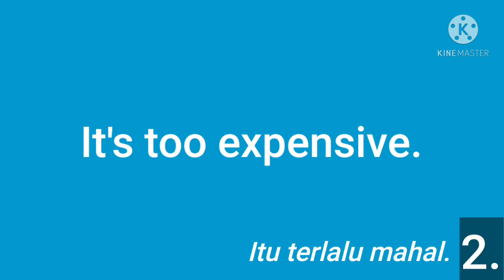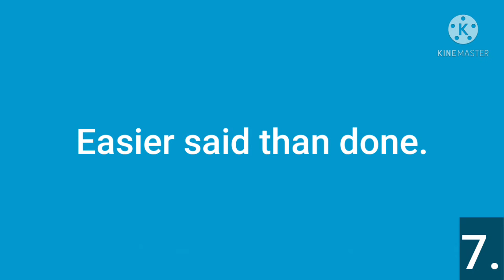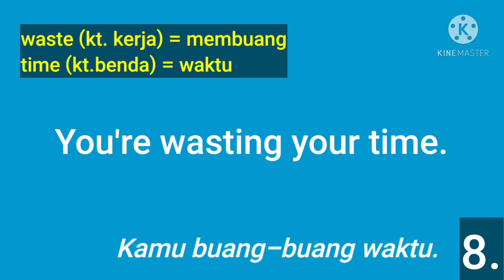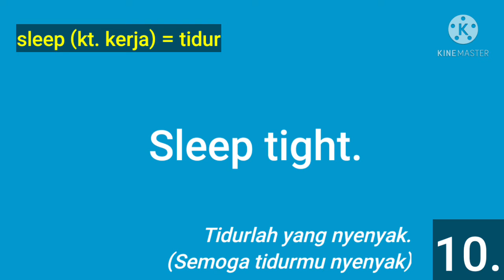DAY 7: SEHARI 10 EKSPRESI PERCAKAPAN BAHASA INGGRIS